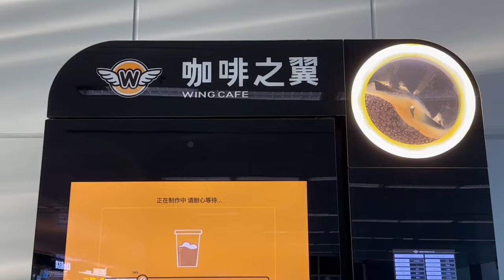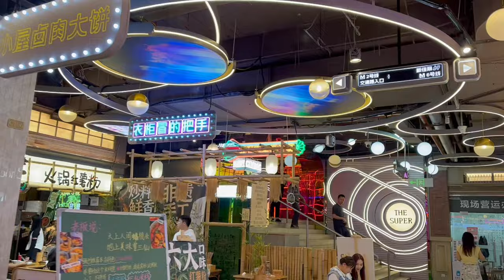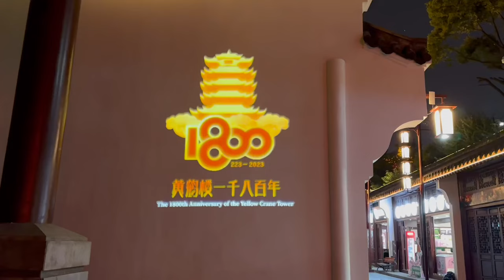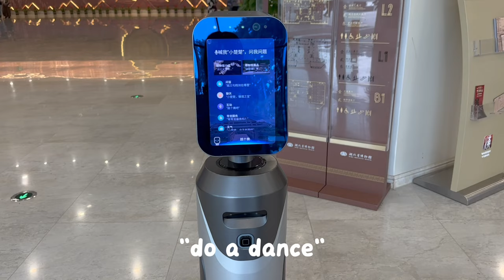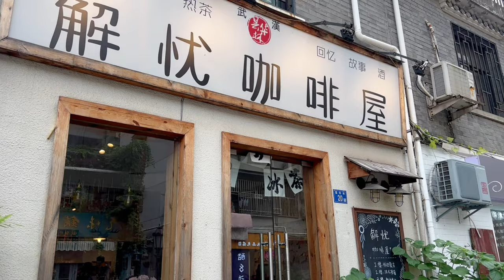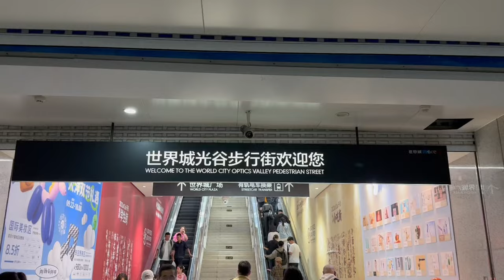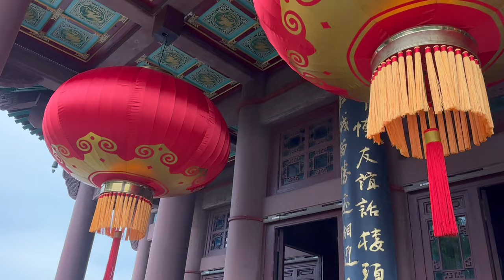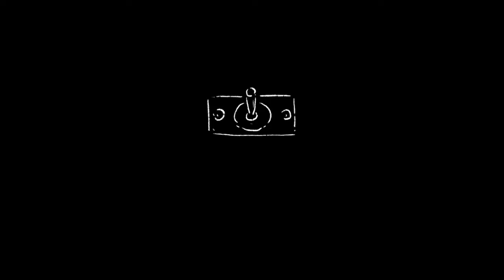I visited wuhan with mom 🇨🇳 | temples, shopping malls, my favorite noodle dish and other local eats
I took my mom to a 3 days vacation in Wuhan, China, and we had a wonderful time! It helped a lot with the fact that I wasn’t able to see her and the rest of my family for more than 3 years because of pandemic. Comment or like the video if you enjoy it, let me know which part of the China you like to see next!

Why did we pick wuhan? Well, we were playing draw lots with bunch cities name, 7 places to be exact written on papers, my mom first got her draw, "WUHAN", then I did my draw, ALSO "WUHAN", so wuhan it is, we booked the flight and we were on the plane 4 days later!

Places and food that mentioned in the video (some places I can't find the address on google map):
Gude temple:
Zhonghua Road Wharf
Maoshi Qishui Bao: